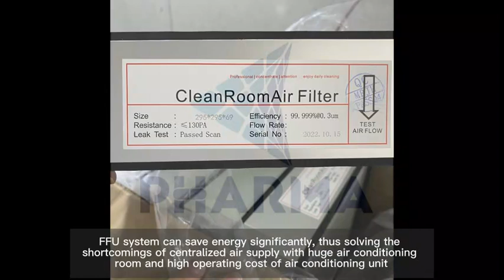PHARMA丨Application of Fan Filter Unit in Clean Room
The use of FFU fan filter unit can effectively save space and solve the problem of narrow maintenance space on the top of the ceiling in the clean room. As the high-level clean workshop needs 100 level or even 10 level laminar flow hoods to meet the process requirements, the upper part of the suspended ceiling of the clean room will be equipped with huge air supply static pressure boxes, and the static pressure boxes will be equipped with ventilators. These static pressure boxes, together with the air supply pipes and return air pipes, will occupy a large space, making the maintenance space narrow, and sometimes even affecting the use of fire fighting passages.

When we use FFU, the ceiling of the clean room will be divided into several modules, and each module is a FFU. In this way, we can adjust each module to meet the requirements of the pressure balance of the air supply plenum box above the ceiling, thus greatly reducing the requirements for the height of the plenum box. At the same time, huge air supply ducts and return ducts can be saved, so installation space can be saved. Especially when the reconstruction project is limited by the floor height, FFU can effectively solve this problem. In addition, FFU has various sizes, which can be customized according to the actual size of the clean room. For this reason, it occupies less floor height in the plenum box, or even basically does not occupy the space in the clean room, so it can better save space.
FFU fan filter unit plays an important role in the clean room. FFU flexibility can be adjusted at any time by using the structural characteristics of FFU independence to make up for the lack of mobility in the clean room, thus solving the problem that the production process should not be adjusted.
The maintenance structure of the clean room workshop is generally made of metal plates. After completion, the layout cannot be changed at will. However, due to the continuous updating of the production process, the original workshop cleanliness layout cannot meet the needs of the new process, resulting in frequent changes of the clean room due to product replacement, which wastes a lot of financial and material resources.
If the number of FFU is increased or decreased, the cleanliness layout of the room can be partially adjusted to meet the process changes. Moreover, FFU have their own power, air outlets and lamps, which can save a lot of investment. It is almost impossible to achieve the same effect for the purification system with centralized air supply.

Because FFU is self powered, it is not limited by the region. In a large clean workshop, it can be controlled by zones as required. Moreover, with the change of semiconductor production process, the plant layout must be adjusted accordingly. The flexibility of FFU makes such adjustment easy and will not bring about secondary investment.